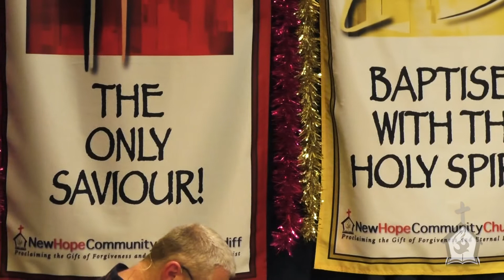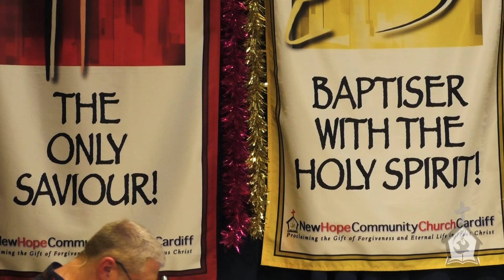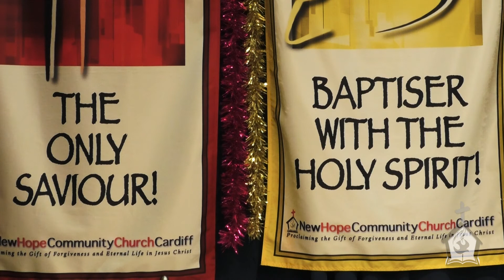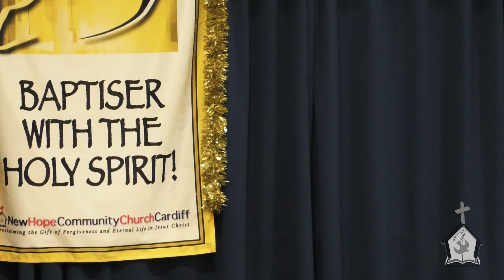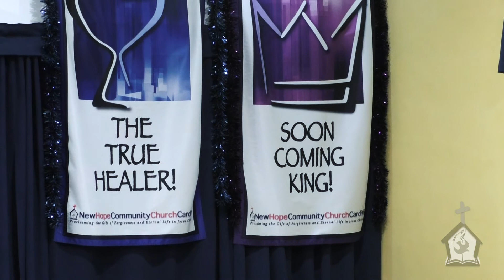Testimonies and Healing | Wade McLennan | 6:30pm 7th February 2021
Join us as we share a time of testimony, pray for heal, and hear a message of salvation.
This message was preached by Rev. Wade McLennan.

Join us on Sundays at 10am | 1pm | 6:30pm
Register online at newhopecc.co.uk